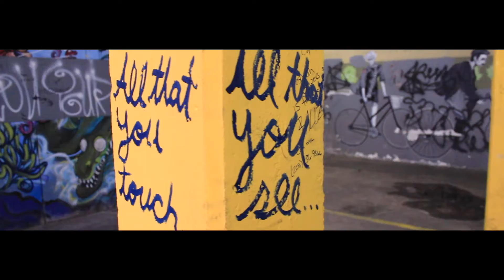An Idaho Production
This is for the contest titled "What is your Idaho"